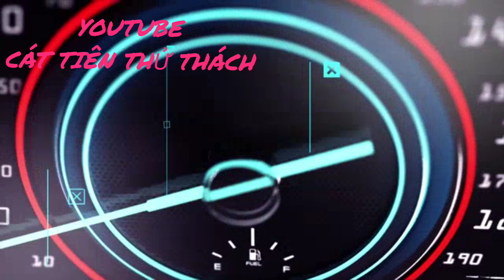Cách lấy tổ ong mật nhanh nhất Việt Nam / cát tiên thử thách